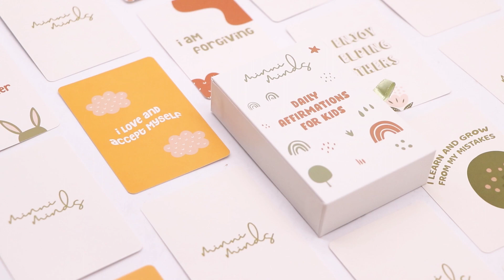Print Your own Affirmation Cards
How to create affirmation cards to sell. We can printing on demand to make your own personalised affirmation cards.